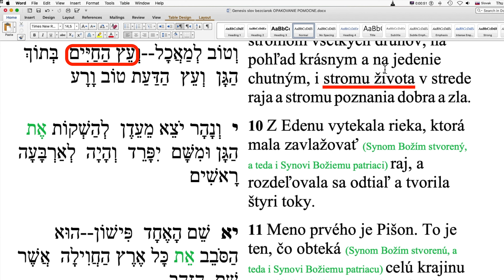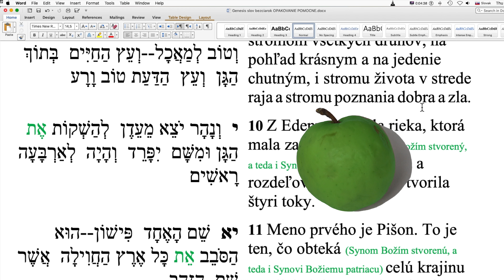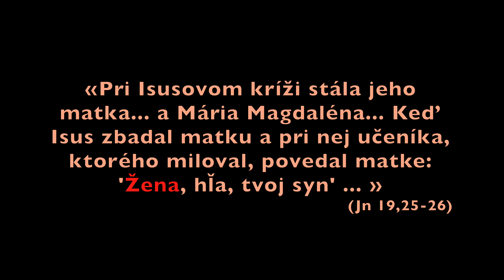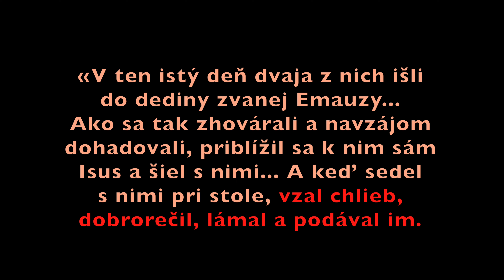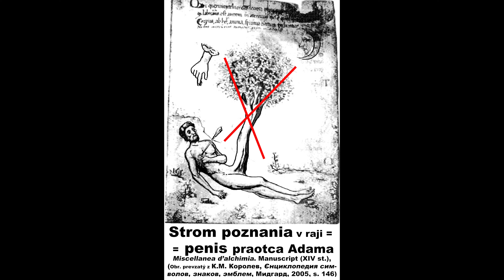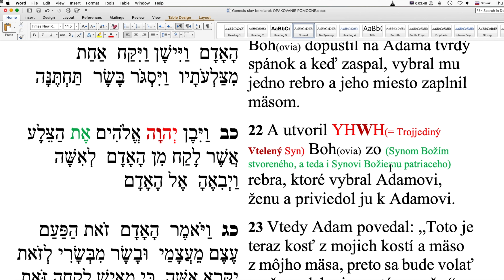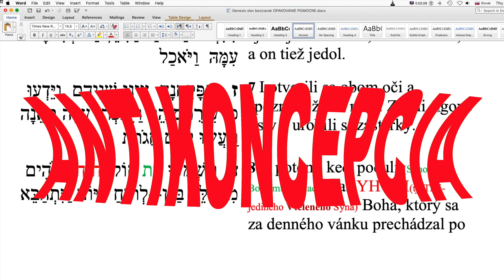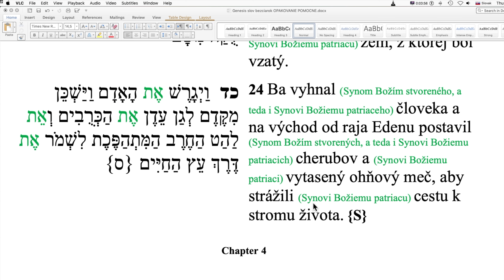Timkovic 107 Isus Christos αω את a Rajska Sluzba Bozia 5. diel 2021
Adam a Eva boli v raji stvorení ako jednovaječné identické dvojčatá. Rebrom, z ktorého bola prvá Žena stvorená, bol oblúčik (časť) Adamovho chromozómu. Preto všetkým mužom dodnes tento oblúčik chýba.
Prarodičia navedení diablom zhrešili ešte v detskom veku ťažkým hriechom, ktorý dnes poznáme pod názvom antikoncepcia (obrazom tohto hriechu je figa). Po hriechu bola Žena premenovaná na Evu.

Strom Života a strom poznania dobra a zla bol jedným jediným stromom a v plnom slova zmysle to bol ľudský pohlavný úd. Užívať tento pohlavný úd (tj. jesť zo stromu poznania dobra a zla) Prarodičia nesmeli, a to až do času, keď by plne vyrástli a tým sa stali dospelými a pohlavne zrelými na manželské obcovanie. Do toho času to bol strom poznania dobra a zla. Až v čase ich dospelosti by sa tento strom stal Stromom Života – dávajúcim život. Ešte pred manželským obcovaním by sa Druhá Božia Osoba – Isus Christos vtelil a skrze panenskú, bezhriešnu a nepoškvrnenú rajskú Ženu by sa narodil na tejto Zemi a ešte v raji by ustanovil tzv. Rajskú Božiu Eucharistiu pod jediným spôsobom chleba (bez spôsobu vína). Rajská Božia Eucharista by bola oným, večný život dávajúcim ovocím Stromu Života. Až potom by Prarodičia (už ako zrelý dospelý manželský pár) mohli užívať svoje pohlavie na manželské pohlavné obcovanie, ktorým by dávali život svojim potomkom nielen pozemský, a to skrze následné prijímanie Isusa Christa prítomného v Rajskej Božej Eucharistii, život nie hociaký, ale život večný.

Niekoľko odrážok k filmu, pre lepšiu orientáciu:
― «Strom života» v strede raja nebol stromom vo vlastnom slova zmysle, ale život dávajúcim ľudským pohlavným údom   00:14
― Prečista Diva Mária (Panna Mária) je Nová Eva   04:11
― Rajská Eva sa pred hriechom volala Žena; Až po hriechu ju Adam premenoval na Evu   04:34
― Ak by Prarodičia v raji nezhrešili, slúžila by sa tam tzv. Rajská Služba Božia a večný život dávajúcim ovocím Stromu Života by bola Rajská Božia Eucharistia pod jedným spôsobom chleba (bez spôsobu vína)   06:30
― Hriech Adama a Evy, za ktorý prišla na zem smrť, bol hriechom antikoncepcie   11:32
― Figové lístie vo Sv. Písme, teda figa, ako taká, indikuje dieru (ženské rodidlá, zadok)   16:44

Timkovič 107 Isus Christos αω את a Rajská Služba Božia 5. diel 2021